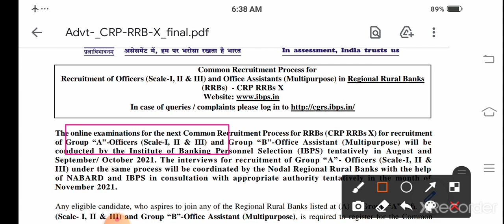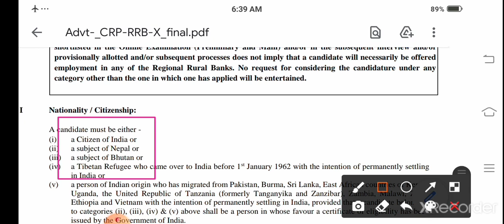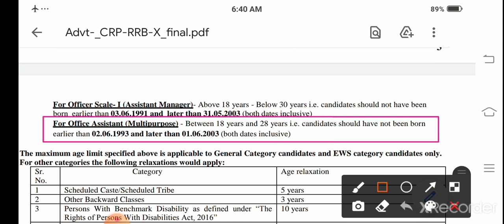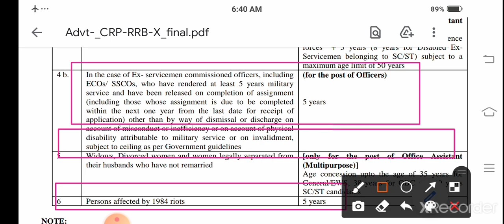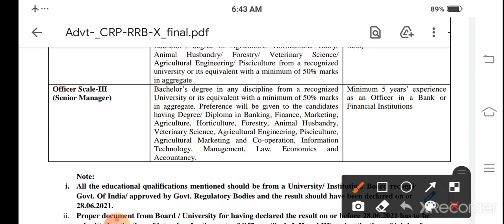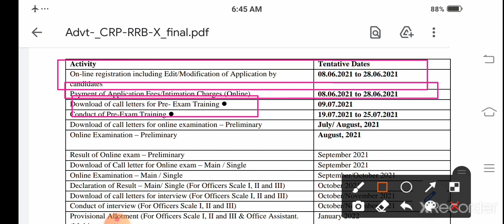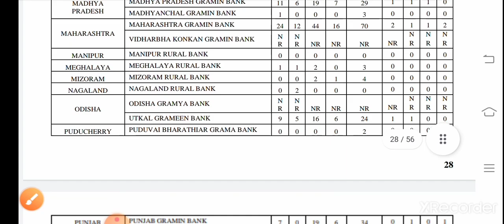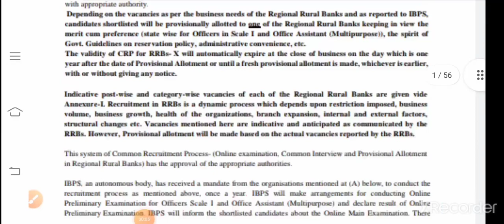IBPS RRB X NOTIFICATION| BANK JOBS| V ACADEMY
IBPS RRB X NOTIFICATION